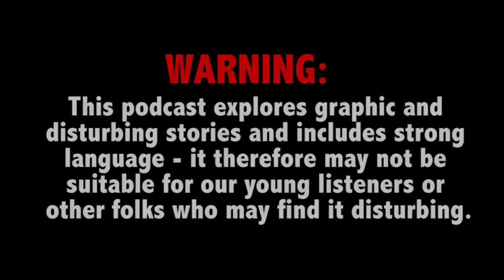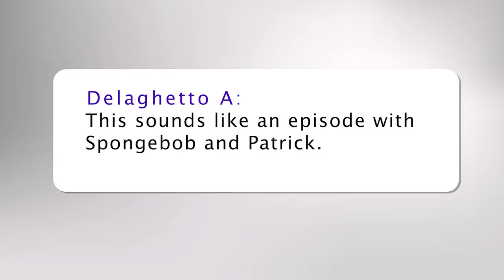Pam Hupp charged with murder of Betsy Faria; Faye Swetlik case closed, details released - TCDPOD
This week on True Crime Daily The Podcast: Pamela Hupp, serving life in Missouri prison for killing a man in her home, is now charged with the murder of Betsy Faria, a woman whose husband served time before he was exonerated of her brutal death (1:48). And police in South Carolina share details as they close the case of Faye Swetlik, a first-grader who went missing after school in February last year and was found dead days later (34:40). Criminal defense attorney Alison Triessl joins host Ana Garcia.